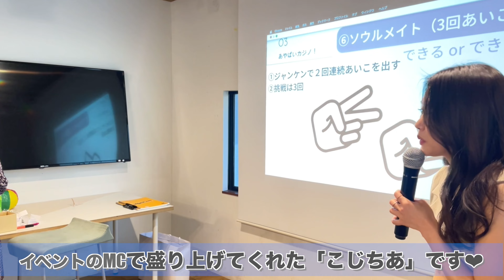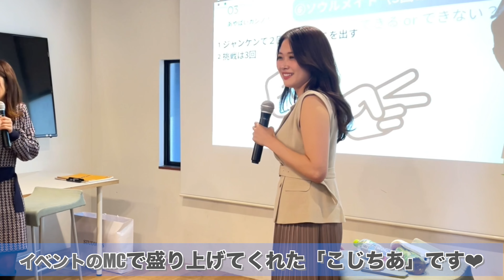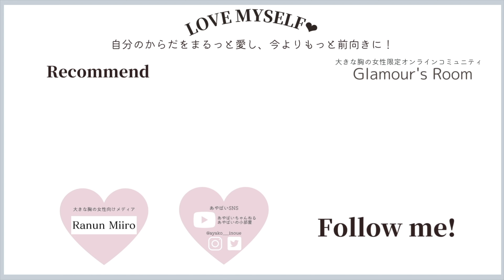【誕生日企画🎂】悩み相談から恋愛・結婚までリアルトーク質問に答えました❣️vol.2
事前に頂いた質問にお答えさせて頂きました🌟
ご質問くださった皆様、お祝いのメッセージをくださった皆様、ありがとうございます🌟